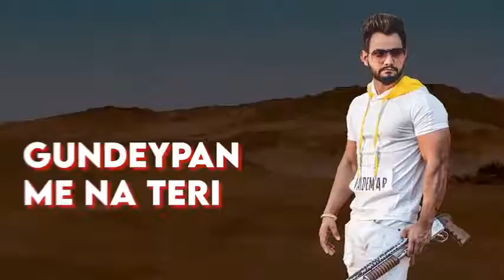badmasha ka panda full sog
ak king